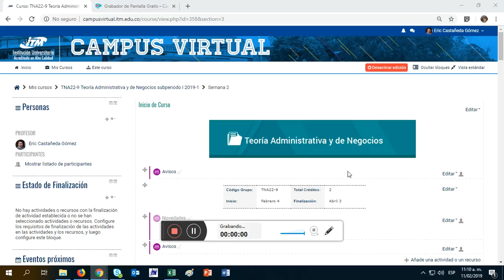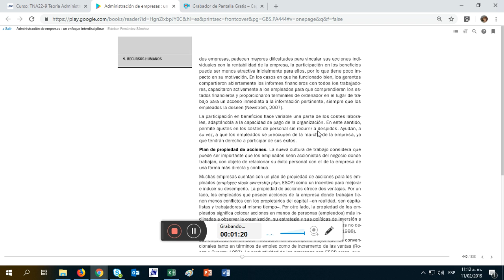Instrucc sem 2